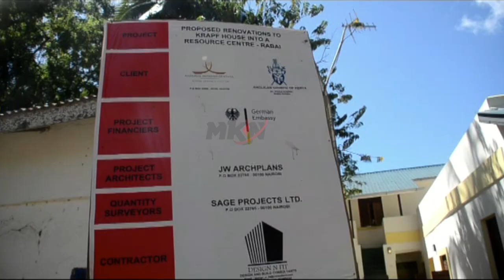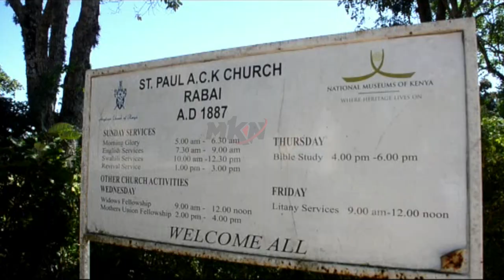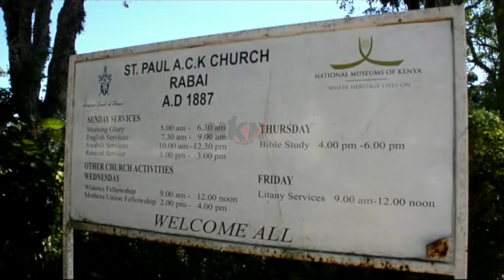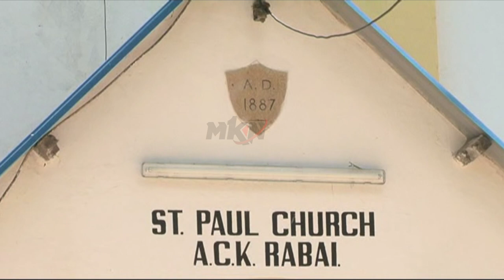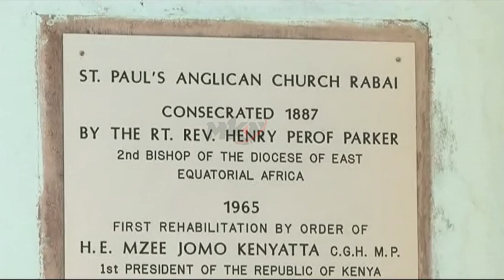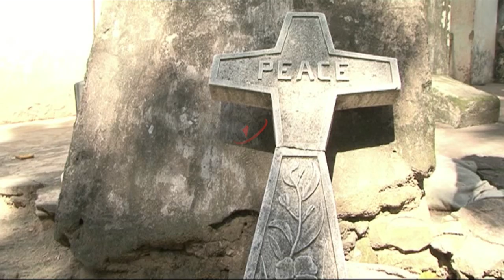A TOUR TO DR KRAPF MEMORIAL MUSEUM! DR MZALENDO KIBUNJIA SPEAKS!